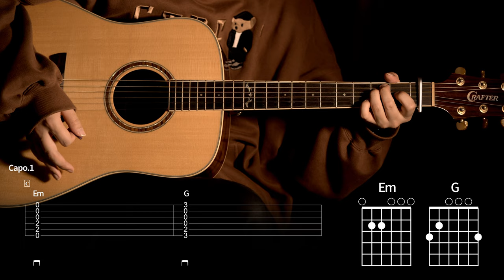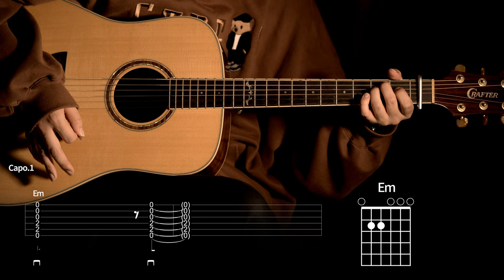211.달의하루(Dareharu) - 순혈주의자(Pure Blood) 【★★★☆☆】 기타 | Guitar tutorial |ギター 弾いてみた 【TAB譜】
악보 구매하기 [TAB]
[Korea]

Guitar : Crafter DX-5 SR Plus
Mic : akg p170
Audio interface : UR44
Camera : Sigma FP